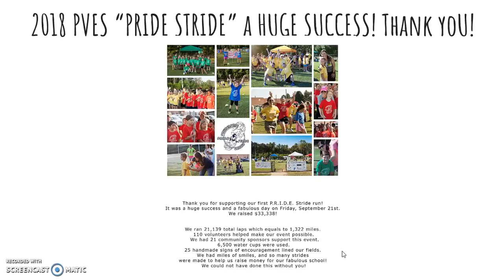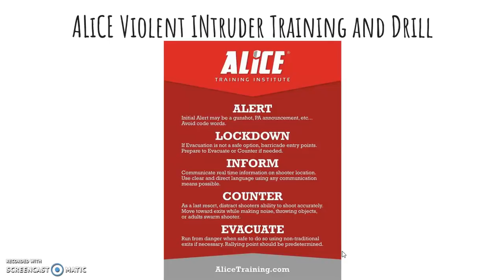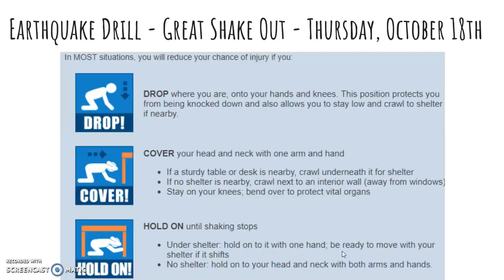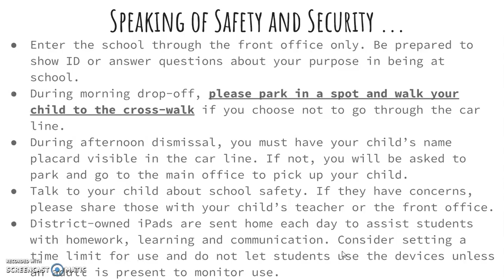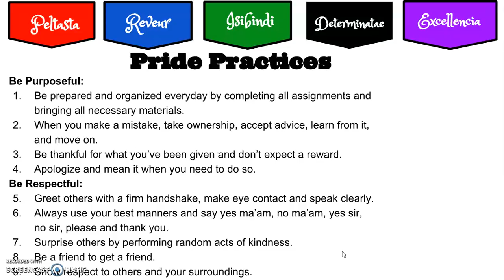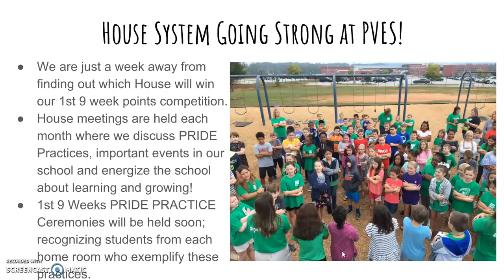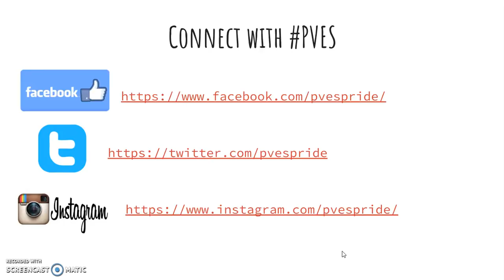PVES October 2018 "In the Know"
Video newsletter for Powdersville Elementary School for the month of October 2018